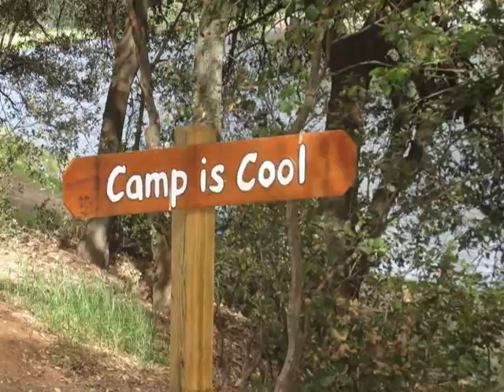6th grade camp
6th grade camp. 2008 saint charles borromeo academy. graduating class of 2010.

kinda short, i was bored.